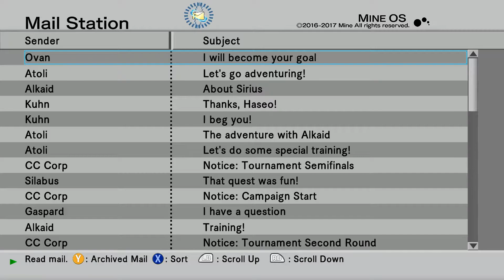hackG U Last Recode Reminisce part39